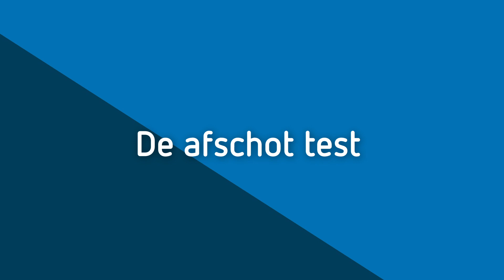Snijpunt Update uitbreiding Creatief met ruimte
Snijpunt BV in De Lier is hun productieruimte aan het uitbreiden. In deze tweede video update kun je duidelijk zien dat dit geen overbodige luxe is. Net als de afschot test. Wel zo belangrijk voor een groentesnijderij dat voedselveiligheid hoog in het vaandel heeft staan.